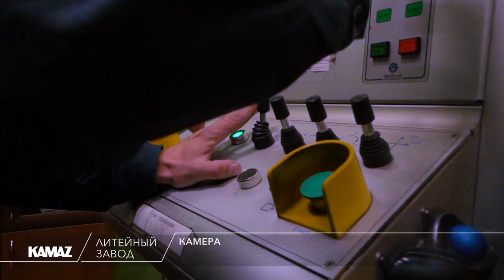Рентген-установка для выявления скрытых дефектов в отливках, Литейный завод «КАМАЗа»